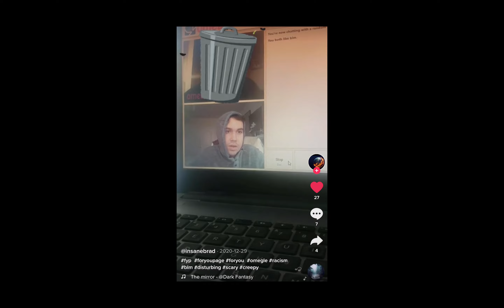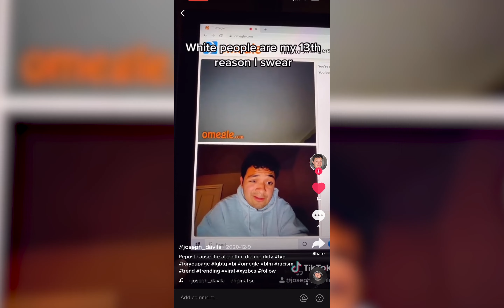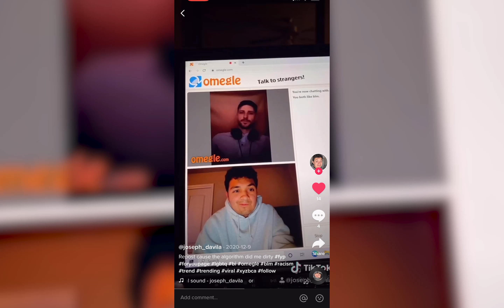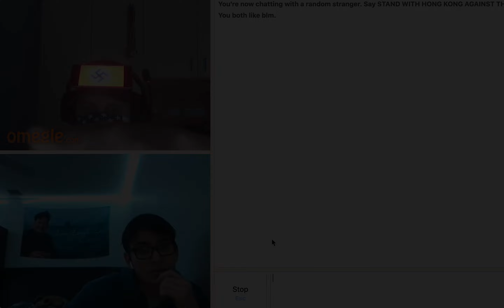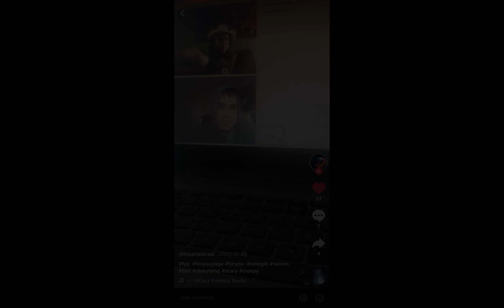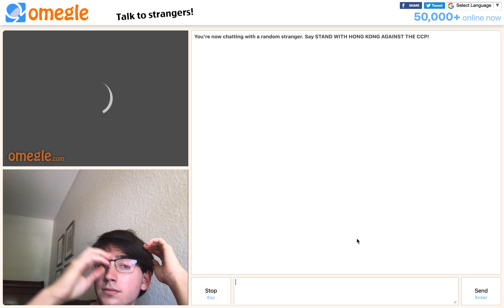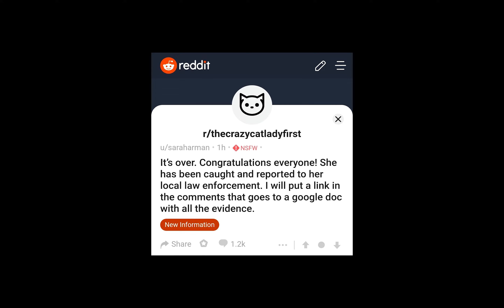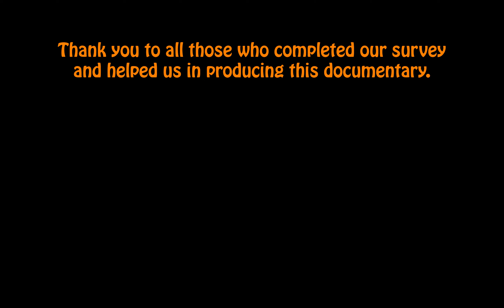omegle: a documentary | By Leonardo Pastro